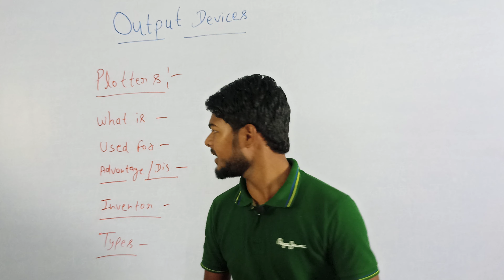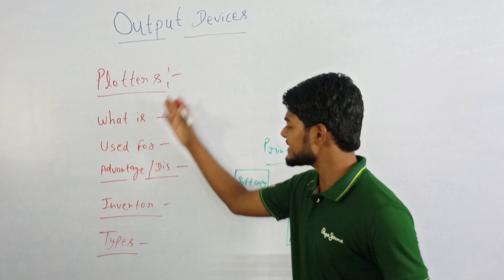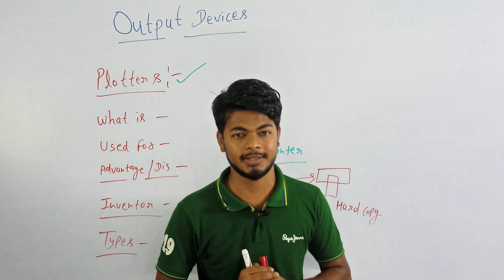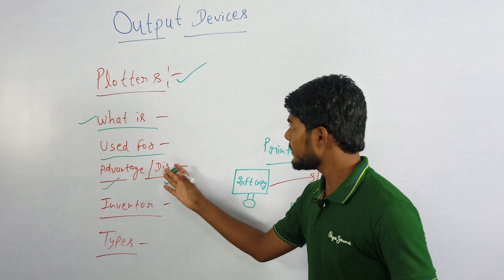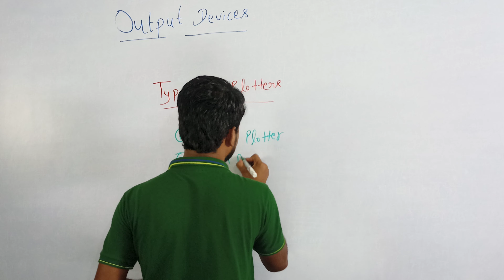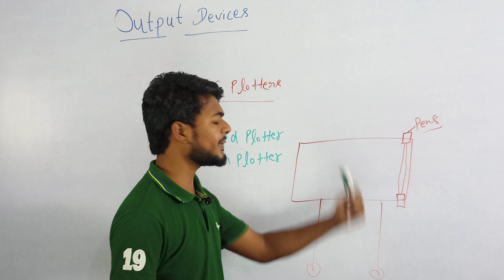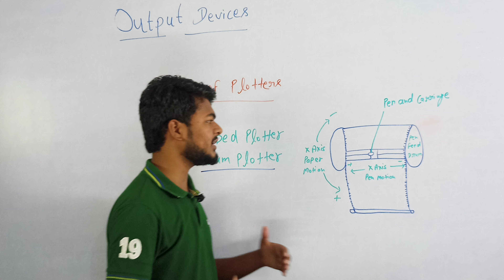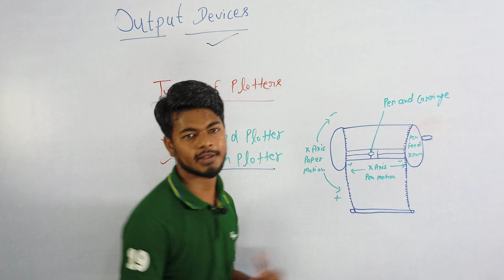[Hindi] What is Plotter ? | Plotters Kya hota hai ? | Simple Explaination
This video tutorial for starting a computer course initial level see this video for the help of the computer course step by step

Adhyayan Guru YouTube channel  में आप सब का हार्दिक स्वागत है । हम लाये है आप सब के लिए एक बेहतरीन Study Material with The our Best teachers

निःशुल्क शिक्षा के लिए अग्रसर

सब पढ़ेंगे सब बढ़ेंगे

अब चाहे 10 हो या हो 12 या हो प्रतियोगी परीक्षा
अब हम है आपके साथ हर एक कदम चलेंगे साथ

आपकी सफलता ही हमारी सफलता
धन्यवाद
Team Adhyayan Guru
@Adhyayan guru